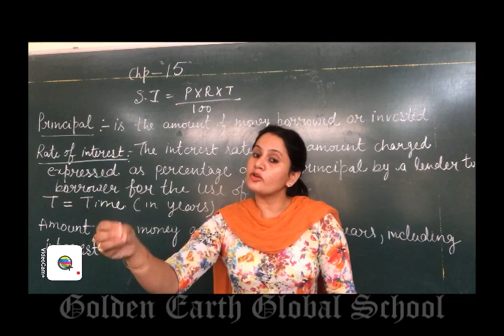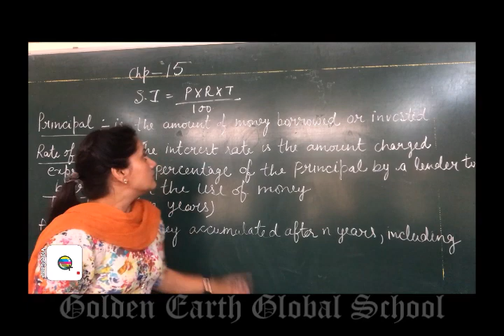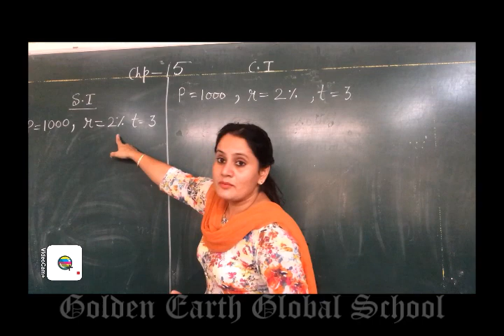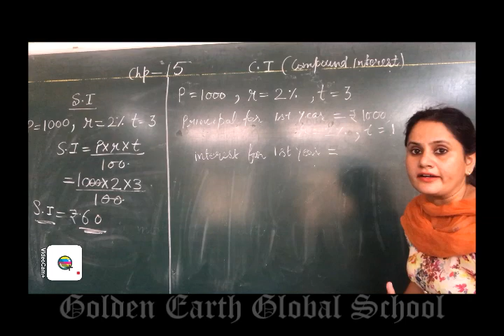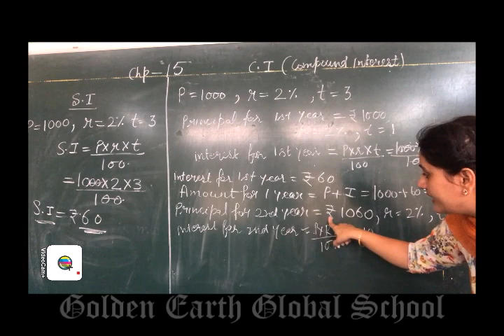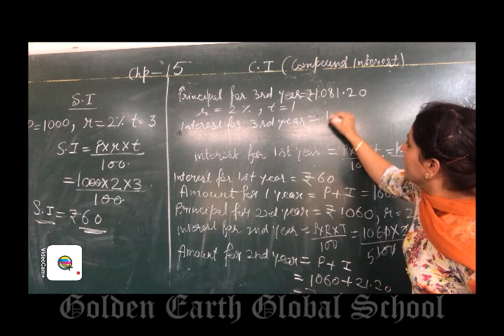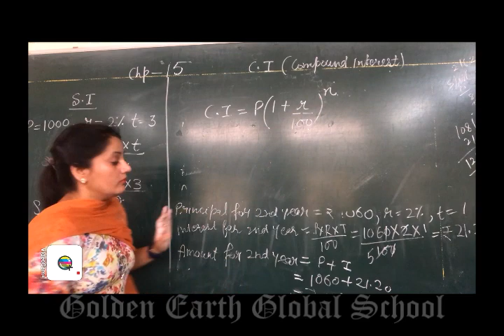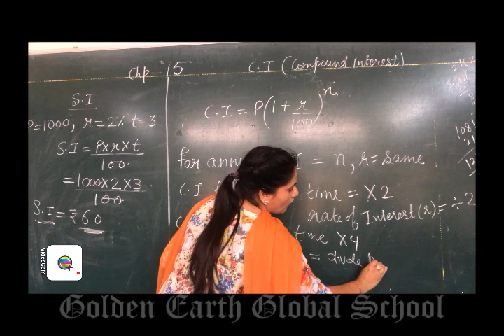Grade-8 | Maths | Introduction of Ch-15 | Golden Earth Global School, Sangrur